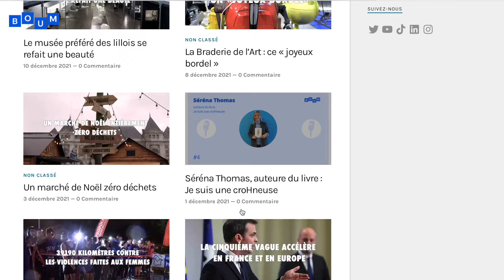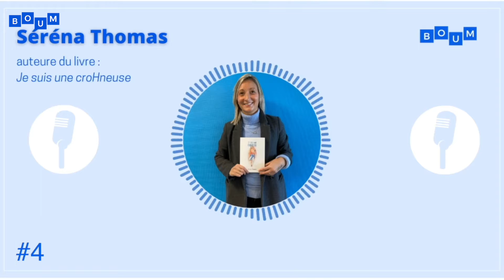Merci pour cette belle année 2021!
🥳Pour fêter comme il se doit le dernier jour de l’année 2021, on a décidé de revenir avec vous sur l’année qui vient de s’écouler.

Merci d’avoir été aussi nombreux à suivre Boum média cette année, en cumulé nous avons atteints la barre du millions de vues. 📹